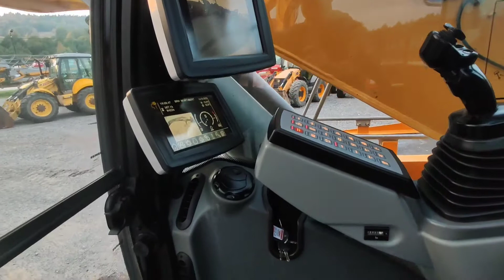Liebherr R 922 LC duetduda.pl